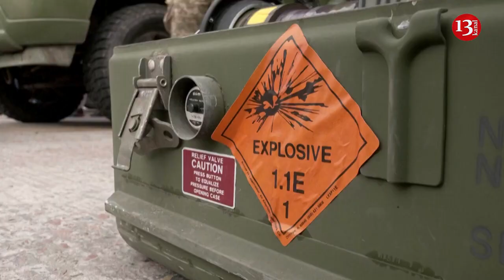Ukrainian military show mobile air defence units for targetting drones and cruise missiles